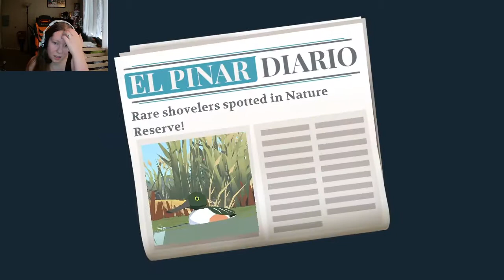Reserve Rescue - Alba A Wildlife Adventure Episode 2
We don't want a luxury hotel on this island!